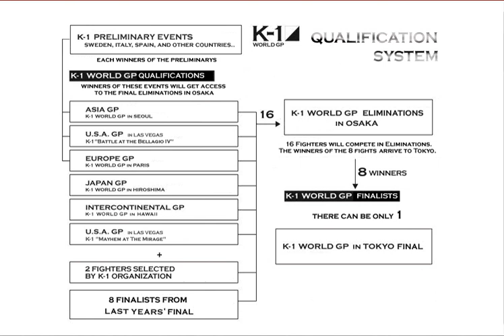K-1 World Grand Prix | Wikipedia audio article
00:00:31 1 Match-Ups
00:01:41 2 K-1 World Grand Prix dates and venues
00:01:53 3 K-1 World Grand Prix champions to date
00:02:04 4 See also
00:02:21 5 External links

- Socrates

SUMMARY
K-1 World Grand Prix, also known as the K-1 World GP, is an elimination kickboxing tournament that has been held annually since 1993 by the K-1 organization. Each year, K-1 holds various 16-men, 8-match grand prix style tournaments throughout the world to determine which 16 fighters will compete in the K-1 World GP. This tournament has had nine different winners with Ernesto Hoost and Semmy Schilt each winning four times.